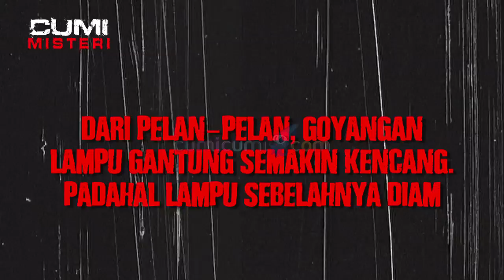Lampu Gantung di Villa Ahmad Dhani Goyang Sendiri - Cumi Misteri